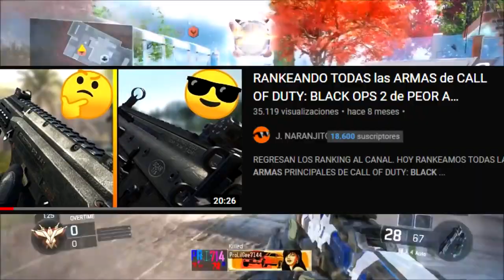RANKEANDO TODAS las ARMAS de CALL OF DUTY: BLACK OPS 3 de PEOR A MEJOR (PARTE 1/2)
HOY AL FIN REGRESAN LOS RANKINGS DE ARMAS. En esta ocasión voy a hacer el Ranking MÁS COMPLETO de TODAS las ARMAS PRINCIPALES de CallOfDuty BlackOps 3, incluyendo las armas de DLC y de SUMINISTROS, espero les guste :D

⌛MARCAS DE TIEMPO⌛:
0:00 Introducción
0:51 40. Goorgon
1:24 39. P-06
1:54 38. DIY 11 Renovator
2:28 37. Haymaker 12
2:48 36. RSA Interdiction
3:24 35. BRM
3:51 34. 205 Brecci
4:30 33. R70 AJAX
5:33 32. Dingo
6:01 31. HG-40
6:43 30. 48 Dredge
7:20 29. Weevil
7:56 28. ICR-1
8:51 27. Vesper
9:35 26. KRM-262
10:18 25. XR-2
10:53 24. Pharo
11:25 23. SVG-100
12:32 22. DBSR-50
13:13 21. PPSH
14:16 Continuación y Outro

🎬REGRESO a CALL OF DUTY MOBILE *1 AÑO* DESPUÉS ¿SIGUE SIENDO BUENO?, ¿JUEGO MUERTO en 2022?

🎬La PEOR MISIÓN DE CADA CALL OF DUTY en 2022 | The WORST MISSION in EVERY Call of Duty

🎶MÚSICA UTILIZADA EN ESTE VÍDEO 🎶:
- 305 - Approaching Nirvana
- Mako - Beam